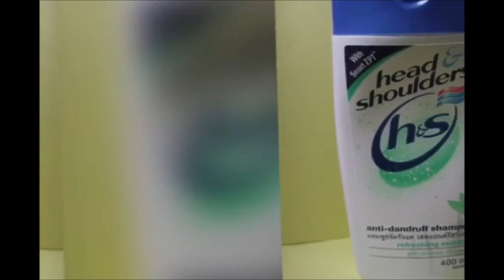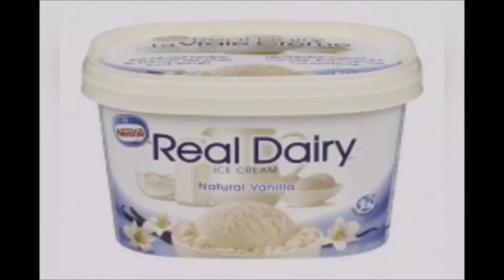YTV Dragon Ball Z Commercial Break October, 15, 2002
2. YTV Halloween Trick Or Treat Bumper 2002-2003 (Sick Fly Short ID 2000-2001)
3. Head & Shoulders H&S Shampoo Surprise Yourself Canada Commercial
4. Nestle Real Dairy Ice Cream Commercial
5. Future Shop DVD's Beauty And The Beast Ice Age Star Wars II Attack Of The Clones Monsters Inc. Commercial
6. YTV Contest Time Pillsbury Chocolate Chip Cookies & Nutella Commercial (Sick Fly Short ID 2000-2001)
7. McDonald’s Happy Meal Monsters Inc. Toys Canada Commercial
8. Walt Disney Pictures DVD’s Disney Vault Door Snow White And Seven Dwarfs The Hunchback Of Notre Dame Mulan DVD’s Commercial
9.  Christie Oreo Chips Ahoy Rainbow Fudgee O Cookie Barz Commercial
10. YTV Dragon Ball Z Promo (Three Eyes Short ID 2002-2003 & Cadbury Caramilk Oh Henry Pillsbury Chocolate Chip Cookies Nutella L’Oréal Kids)
11. On The Next Episode Of Dragon Ball Z & Find Out Next Time On Dragon Ball Z Episode 261 Gotneks Is Awesome 9 Seconds Logo (Episode 210 Music)